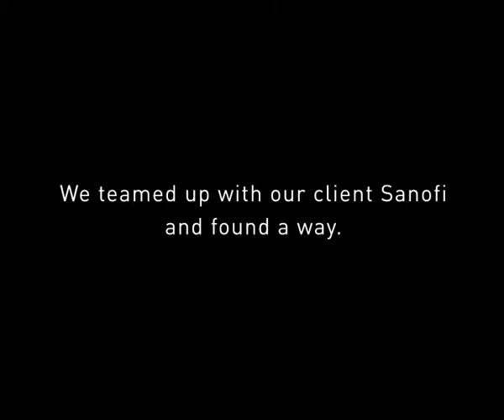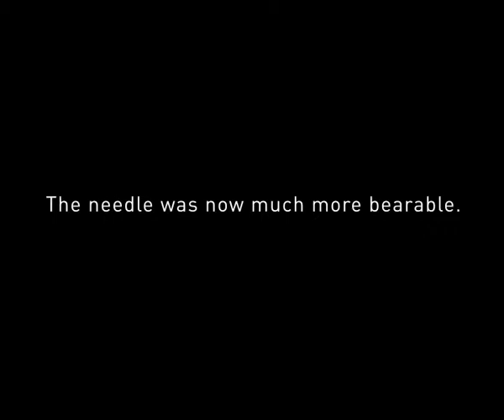Sanofi "Happy Shot" (Publicis Shanghai)